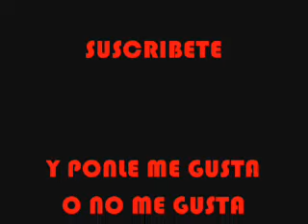01- Akwid-Se habla español (hoy ayer and forever)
Pista numero uno del álbum hoy ayer and forever 2004